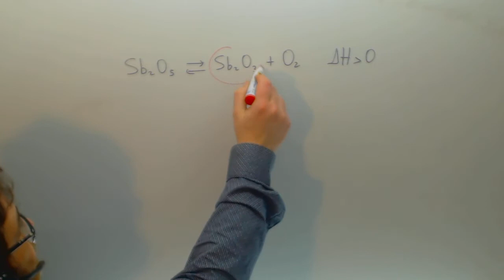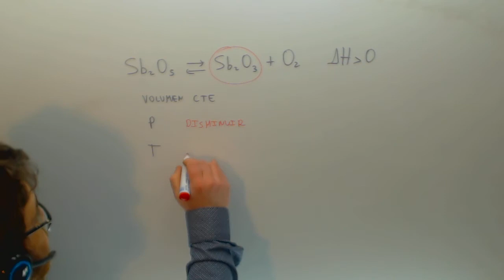Principio de Le Chatelier Problema 2 Quimica 2º Bachillerato Academia Usero Estepona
Principio de Le Chatelier Problema 2 Quimica 2º Bachillerato Suscríbete a nuestro canal en Youtube para ayudarnos a seguir creciendo Academia Usero en Estepona, el centro de formación con más vídeos en Internet del Mundo presenta